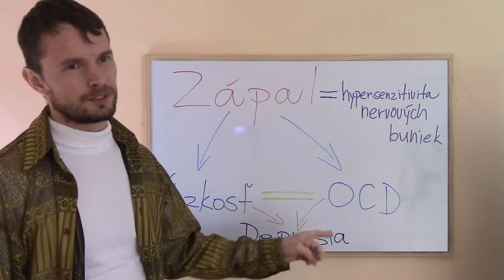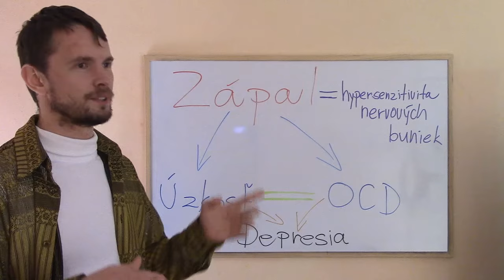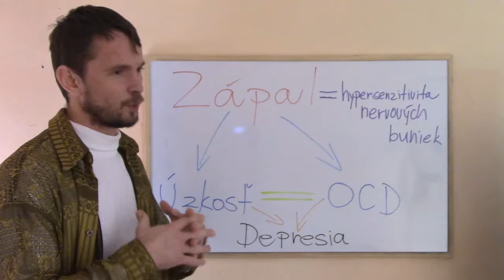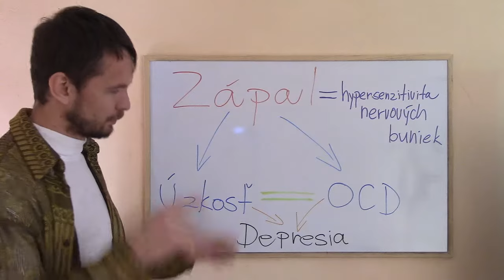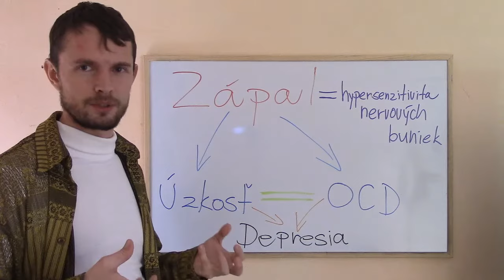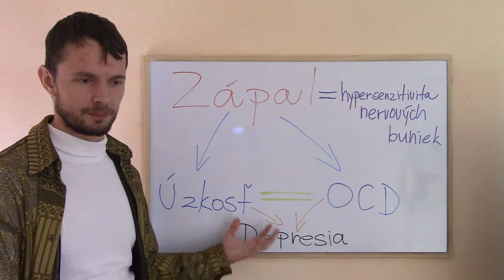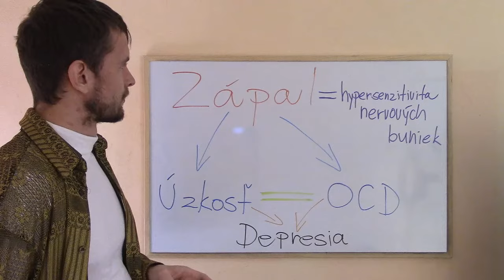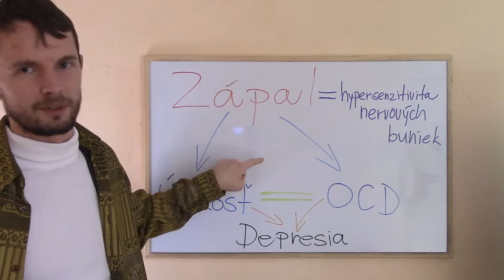Príčina úzkosti, OCD a depresie je zápal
Zápal je príčina úzkosti, OCD a depresie.